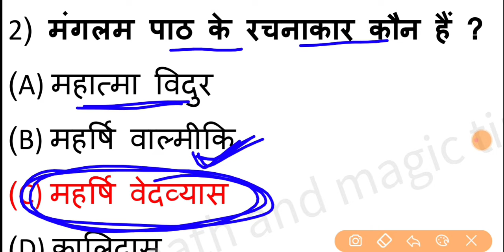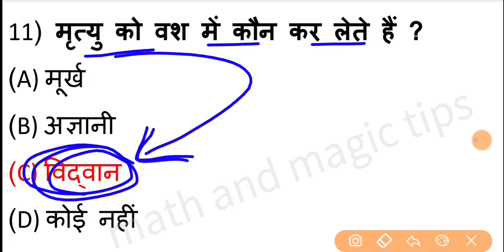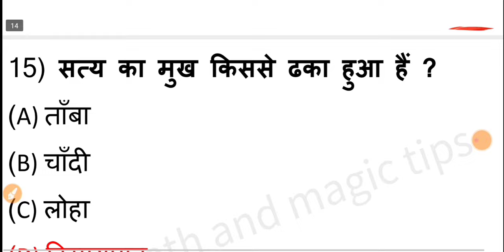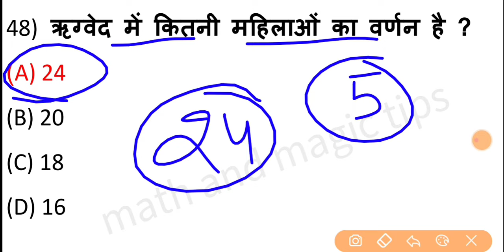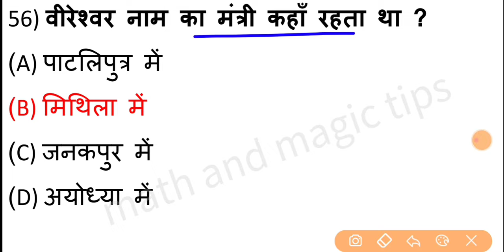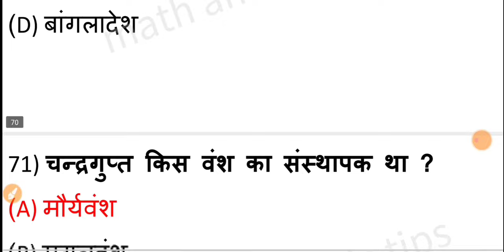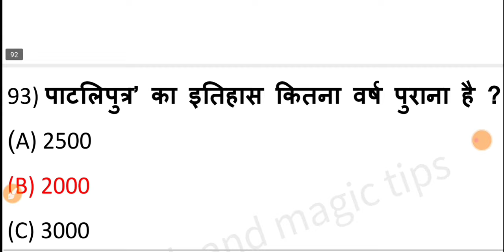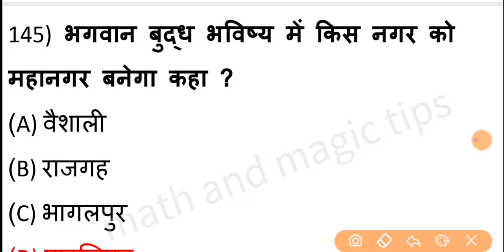bseb 10th Sanskrit viral question 2024 || Sanskrit vvi objective question 2024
bseb 10th Sanskrit viral question 2024 || Sanskrit vvi objective question 2024 || 10th Sanskrit important que
bseb 10th Sanskrit viral objective question 2024 || 5 नंबर पक्का || 10th Sanskrit vvi question 2024

matric Sanskrit viral question 2024 || 10th Sanskrit vvi question 2024 || Bseb 10th Sanskrit viral question 2024

Download 10th Sanskrit viral objective objective 2024

10th Sanskrit model paper 2024

● 10th Sanskrit class 10th Sanskrit sentup exam important question 2024
● Class 10th ka Sanskrit ka vvi question for sentup exam

class 10th Sanskrit model paper 2024
10th Sanskrit model paper 2024
10th Sanskrit model paper 2024
10th Sanskrit model paper 2024
10th Sanskrit model paper Education Galaxy

● ka Sanskrit ka vvi question for sentup exam
● 10th Annual exam Sanskrit vvi objective question 2024
● Annual exam Sanskrit vvi objective question

◆ Your Quaries :-  ✔️Sanskrit 10th Model Paper 2024

● 10th Sanskrit vvi objective question
● Class 10th Sanskrit exam 2024 important objectives question
● 10th Sanskrit chapter wise objective question
● Bihar board class 10th Sanskrit important questions
● 10th Sanskrit objective science sangrah
● Bihar board class 10th Sanskrit question paper 2024
● Bihar board class 10th Sanskrit vvi question
● Bihar board class 10th Sanskrit objective question 2024
● class 10th Sanskrit model paper
● class 10th Sanskrit model set
● class 10th Sanskritm odel paper 2024 Bihar Board
● class 10th Sanskrit model paper 2024 Bihar board
● class 10th Sanskrit sample paper 2024 solved
● class 10th Sanskrit ka model paper 2024
●class 10th Sanskrit  paper 2024 analysis
● class 10th Sanskrit important objective 2024
● class 10th Sanskrit important objective questions
● 12th class ka 10th Sanskrit important question 2024 objective
● Class 10th Sanskrit important question
● class 10th Sanskrit important question 2024
● class 10th Sanskrit important derivations
● class 10th Sanskrit important topics
10th Sanskrit vvi objective question 2024
vvi objective question 2023 10th Sanskrit
10th Sanskrit model paper 2024
10th Sanskrit objective question 2024
class 10th Sanskrit vvi objective question 2024
10th Sanskrit vvi objective question
bihar board 10th Sanskrit model paper 2024